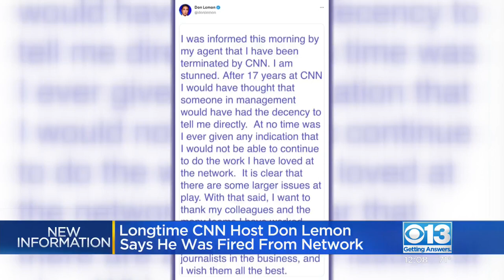An unusual stunt in Portugal with thousands of cigarette butts piled into a city square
In a surprising street performance that was designed to draw a crowd, activists dumped 650,000 cigarette butts into a city square in Portugal's capital city of Lisbon.